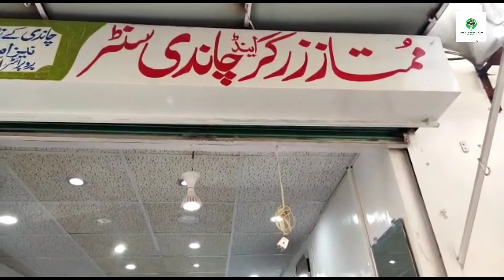visit to kahuta ||کہوٹہ کی سیر ||beautiful stone ||vlog2||with||zeeshan|criminal lawyers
Kahuta beautiful place we had a lot of fun going here very nice people live here and get very nice stones Enjoyed the trip to kahota
very beautiful stone shop you must be here very beautiful place to see

bankruptcy lawyer,
criminal defense attorney,
criminal lawyer,
car accident  lawyers,
best crirminal lawyer anrizona,
asbestos lawyers,